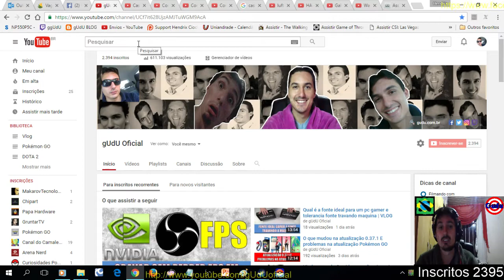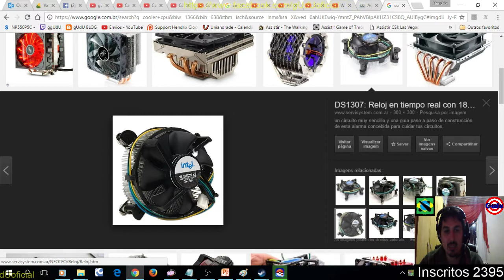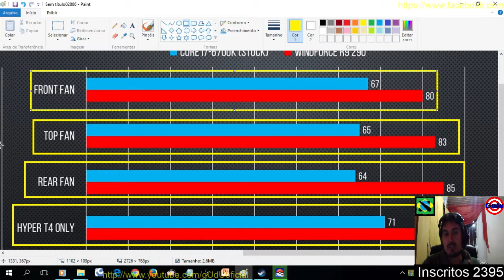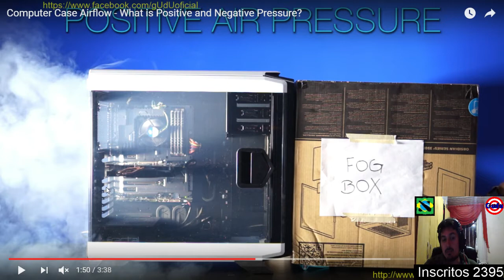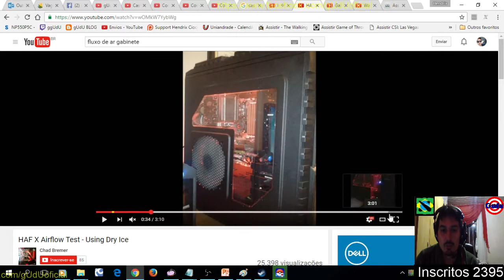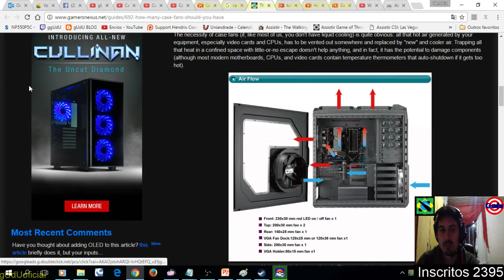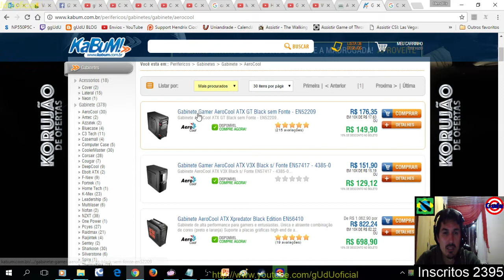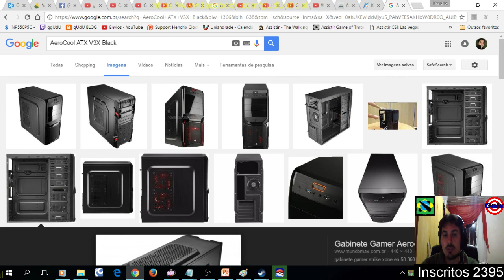Qual é o gabinete ideal para um pc gamer e quantos coolers, fluxo de ar com testes de fumaça | Vlog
Qual gabinete para pc gamer, e como funciona o fluxo de ar, quantos coolers precisa usar no gabinete?

Fala galera, neste video tentei mostrar minha opinião com base em testes, sobre o melhor gainete para jogos, ou maquinas gamers, de baixo custo, e como é o fluxo de ar dos coolers, ou fans, com fumaça como funciona dentro do computador, o resultado final 1 frontal e 1 traseiro é o melhor custo beneficio, pois se tiver 2 frontal voce ganha -3 graus de temperatura, tambem informei alguns canais, que fazem reviews, testes, unboxing, seja  processador, placa de video, e gabinetes, Chipart, Makarov Tecnologia, Pichau, e os canais em ingles, LinusTechTips, NICX Tech Tips.

Sobre o fluxo de ar ideal com uso de fumaça, ficou mais pro final do video.

PODER CONTER "XINGAMENTOS"
Videos quarta e sábado  às 12hrs
► PicPay @guduoficial
.­. PARCERIAS. ­. ­.